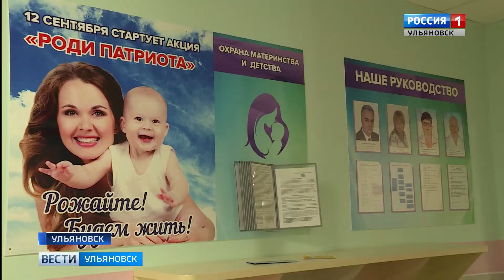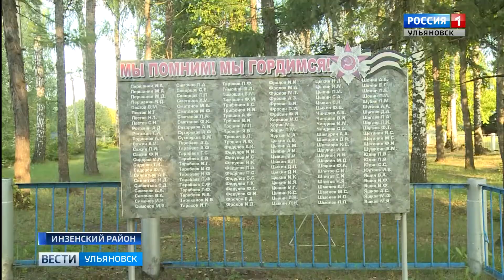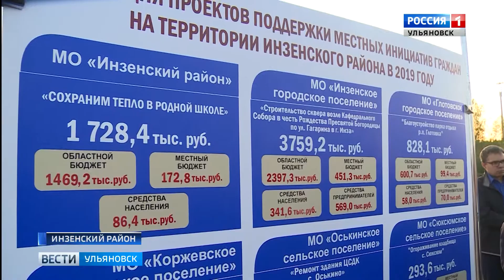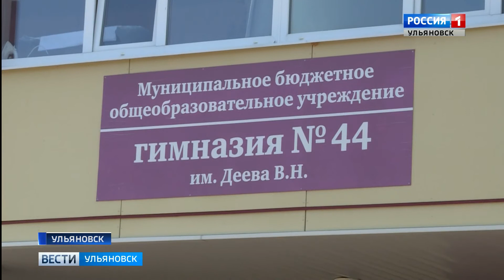Выпуск программы "Вести-Ульяновск" - 12.09.19 - 14.25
Обстрелял из самодельного оружия семью в Киндяковке.  Все обстоятельства преступления сейчас выясняют в следственном комитете.

Готовят молодых врачей в попытках ликвидировать кадровый голод. О ситуации на примере работы центра женского здоровья расскажет Эдуард Истомин.

Дать равные возможности, чтобы каждый мог проявить себя. Что представляет из себя российское движение школьников и кто из нашего региона в нём участвует, узнаем скоро.